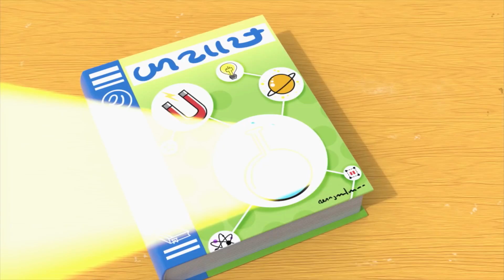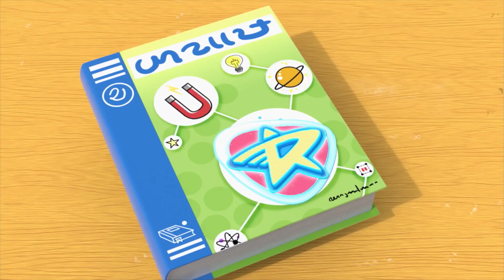Videos For Kids | Roger Saves The Streets | Compilation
Cartoons for Children | Roger Saves The Streets | Compilation | Cartoons for Kids

🚀 Characters 🚀